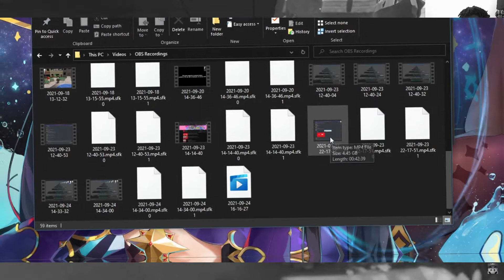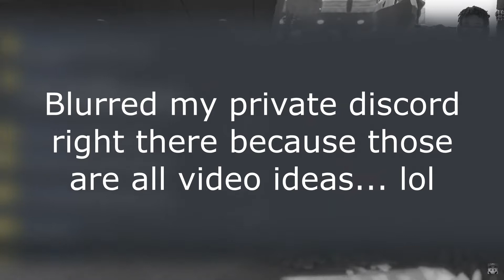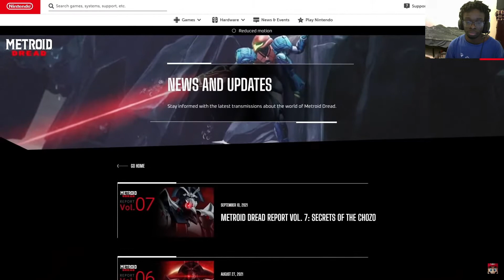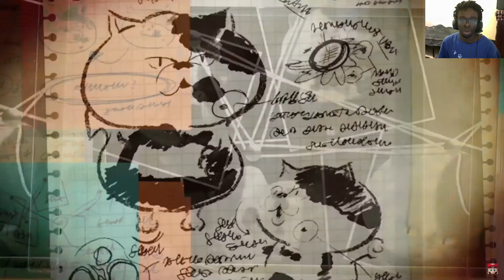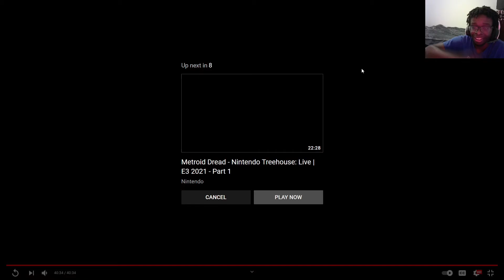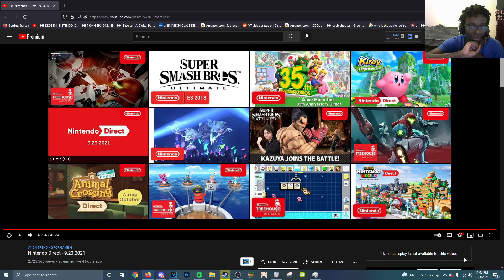I LITERALLY CALLED 3D KIRBY! - Nintendo Direct 9.23.21 Reaction HIGHLIGHTS!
Updating description later as well.

☆Links/Important Stuff!:★

✪ Xbox One Gamertag! ✪ :
► Sonicboom260
✪ My Switch FC! ✪
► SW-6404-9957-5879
Nintendo direct | Bayonetta | Kirby | Nintendo switch online |